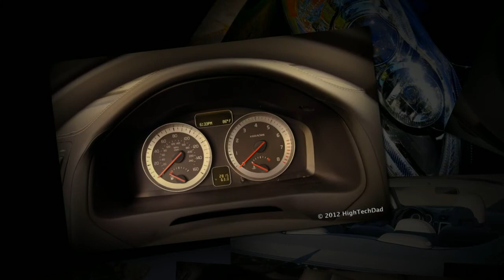Photos of the 2012 Volvo C70 Convertible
Every drive...a vacation! Photos from a 7-day test drive of the 2012 Volvo C70 Convertible.